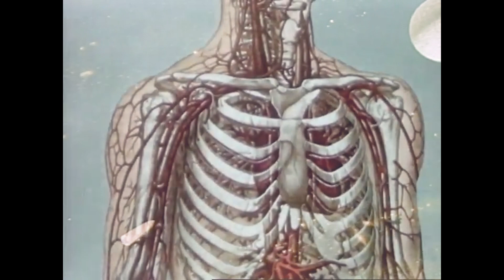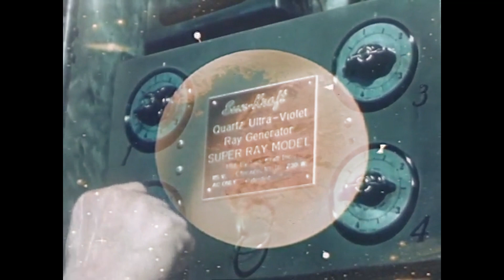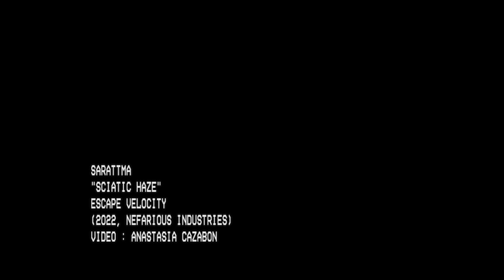SARATTMA - "Sciatic Haze" Official Video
Philadelphia-based instrumental/progressive post-metal duo SARATTMA – drummer Sara Neidorf (Mellowdeath, ex-Brian Jonestown Massacre, Aptera) and guitarist Matt Hollenberg (Cleric, John Frum, John Zorn, Titan To Tachyons) – presents "Sciatic Haze," one of the foundational songs on the band’s debut LP, Escape Velocity, released last Summer on Nefarious Industries.

Neidorf reveals, “Escape Velocity is a lot about illness and pain as an alien invasion of the body, and the journeys one has to go through in coping with that. While Matt and I wrote and recorded the album, my mother had stage 4 cancer, and I was coming to terms with that and preparing for grief. ‘Sciatic Haze’ is definitely one of the darker tracks, one that reminds me of doctor's visits, side effects from medication, witnessing rapid change to the body. As part of my processing through these times, I was also relating my feelings about invasive illness to my own physical problems, such as the chronic pain in my lower back that I’ve had for more than ten years, and even if it's not killing me, it does take over my life sometimes. Along with editor/director Anastasia Cazabon, we gathered some archival footage that juxtaposed the body, invasion, medical examination, interplanetary travel, takeover, and changes of physical state overlaid with heavy machinery. It’s a lot about overwhelm, the extremes that our bodies go through via pain and illness, the attack from within, and then how medical procedures and chemicals can feel like another form of invasion, even when they're supposed to be what will heal you. Although there are plenty of good things to say about physical existence, sometimes having a body can be horrific and otherworldly.”